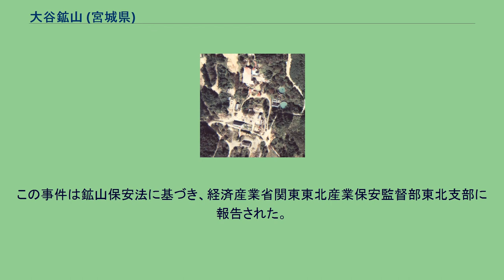大谷鉱山 (宮城県)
1977年度撮影、大谷鉱山跡地周辺の約350m四方を写した航空写真、画像上部の屋根がオレンジ色の建物は選鉱場。
国土交通省 国土地理院 地図・空中写真閲覧サービスの空中写真を基に作成 大谷鉱山（おおやこうざん）は、宮城県気仙沼市の旧本吉町大谷地区にある、既に廃鉱となった金の鉱山である。
周辺地域における金の産出は前九年の役以前までさかのぼり、平泉の黄金文化を支えたと伝えられている。
1905年（明治38年）の試掘鉱区設定から手掘り手選鉱での開発が続けられた大谷鉱山は、1928年（昭和3年）に最初の削岩機が導入され、また1934年（昭和9年）には月間鉱石処理能力3000トンの浮遊選鉱場も完成して、最盛期の1938年（昭和13年）には従業員1303人、坑道総延長55キロメートル、年間産金量1トン余を記録した。
第二次世界大戦中の金山整備令によって1943年（昭和18年）に休山となったが、戦後の1950年（昭和25年）に操業を再開して、1951年（昭和26年）以降は年間産金量400〜450キログラムで推移したものの、埋蔵鉱量が枯渇した為、1976年（昭和51年）に閉山した。
鉱山の経営は1929年（昭和4年）から日本鉱業株式会社が行っており、1962年（昭和37年）に日本鉱業株式会社から分離して設立された大谷鉱山株式会社へ引き継がれている。
閉山後の鉱山跡地には、東京理化器械株式会社の宮城工場が建設され、また2005年（平成17年）4月1日には本吉郡本吉町（現・気仙沼市）が本吉町大谷鉱山歴史資料館（現・気仙沼市大谷鉱山歴史資料館）を設置している。
2011年（平成23年）3月11日に発生した東北地方太平洋沖地震（東日本大震災）により、ヒ素を含んだ鉱滓が置かれていた堆積場が液状化して土砂崩れが起きた。
崩れた鉱滓は赤牛川沿いに遡上してきた津波に飲み込まれ、約4万m3が引き潮の際に下流の田畑や住宅地約5ヘクタールに広がり、さらに赤牛漁港に至った。
ヒ素による健康被害を防ぐため、一部の住民が避難した。
鉱滓1kgあたりヒ素は約200mg含まれるとされ、2011年3月末に市内6箇所の井戸や沢で水質検査を行ったところ、3箇所で基準を上回るヒ素が検出されたが、水の流れから考えて気仙沼市は今回の土砂崩れとの関係を否定している。
この事件は鉱山保安法に基づき、経済産業省関東東北産業保安監督部東北支部に報告された。